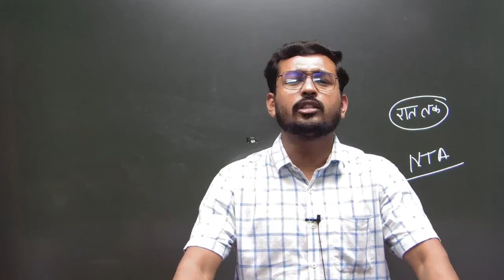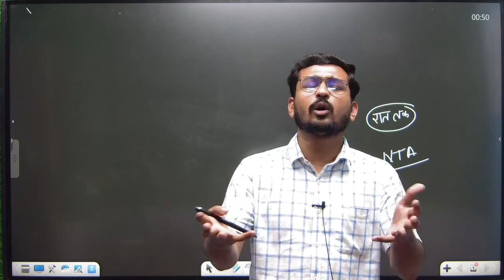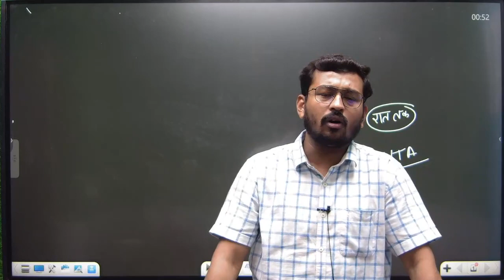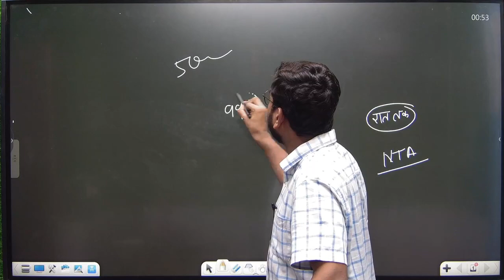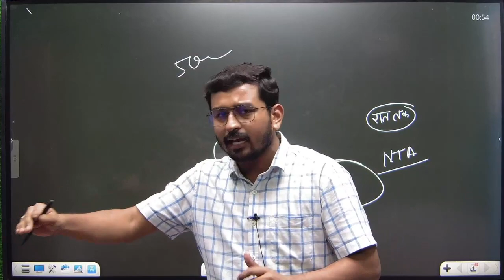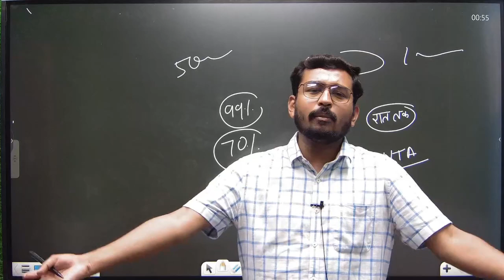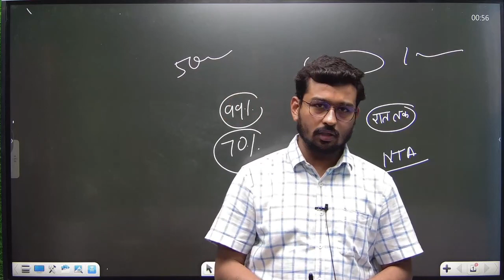CUET Result 2022 | ये गलती न करे , इन बातों का रखे विशेष ध्यान | Suraj Sir malviya academy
Congratulations , Share your result with us
जिनका स्कोर अच्छा रहा उनको बहुत बधाई , जिनका स्कोर थोडा कम रह गया वो लोग निराश न हो , आज थोडा बुरा लगेगा , लगना जरूरी भी है लेकिन याद रखना
राह संघर्ष की जो चलता है,
वो ही संसार को बदलता है,
जिसने रातों से जंग जीती है,
सूर्य बनकर वही निकलता है।
Note: अगर आपको लगता है कि आपके रिजल्ट में हमारा योगदान है तभी अपना रिजल्ट हमारे साथ साझा करे |